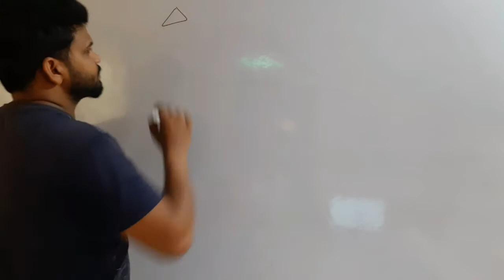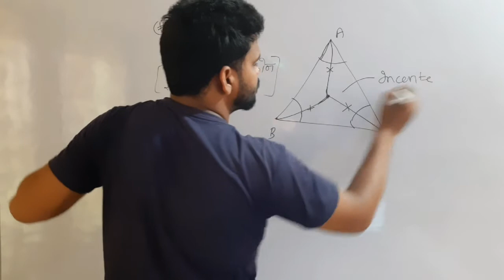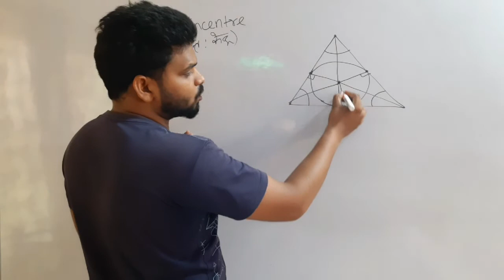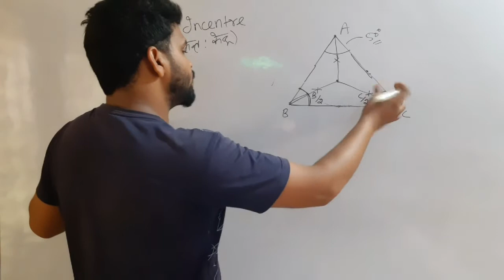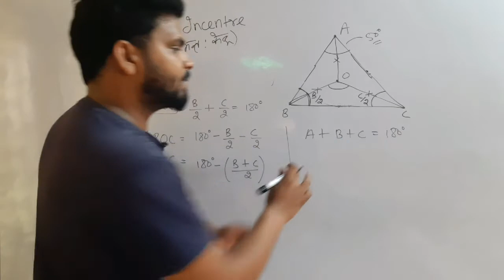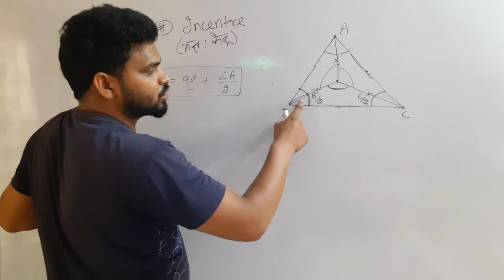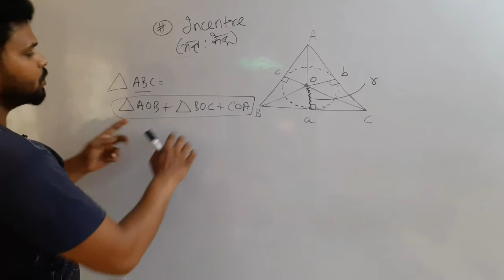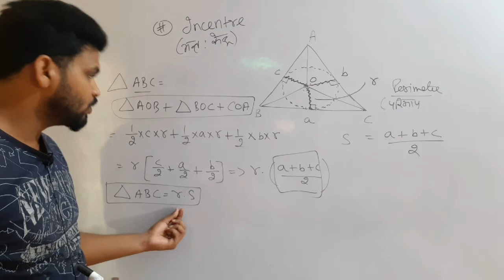hsscmaths Geometry का काम तमाम|Triangle|Incenter of a triangle|hssc maths|ssc cgl,chsl,cpo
in this video: Geometry का काम तमाम|Triangle|Incenter of a triangle|hssc maths|ssc cgl,chsl,cpo

hssc exam date,clerk result

CONTAINS:
hssc clerk result,
hssc je,
hssc clerk answer key,
hssc clerk admit card,
hssc gk,
hssc clerk cut off,
hssc clerk exam,
hssc reasoning,
hssc answer key,
hssc adda,
hssc admit card download,
hssc admit card clerk,
hssc admit card attested,
hssc answer key clerk,
hssc advanced math,
hssc advt 15/2019,
hssc admit card link,
hssc biology,
hssc bharti,